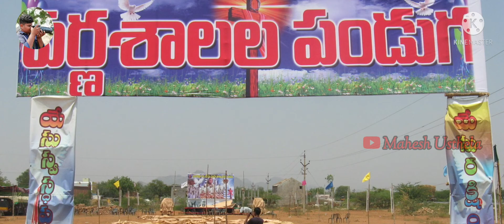18th Feast of Tabernacles